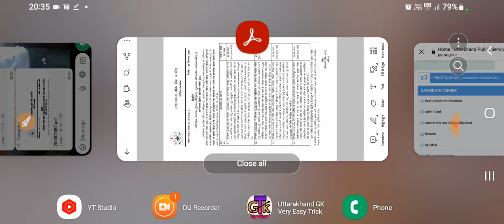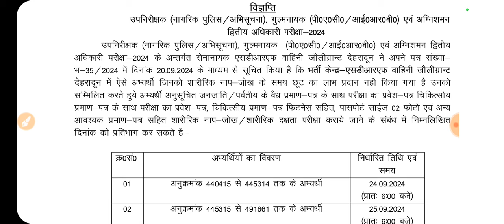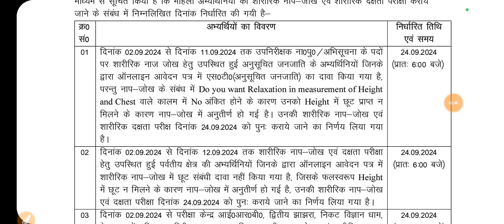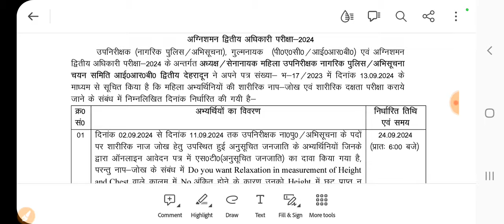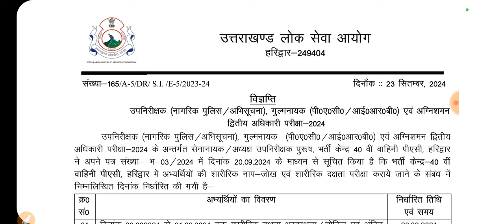Ukpsc Update | Police Si Physical